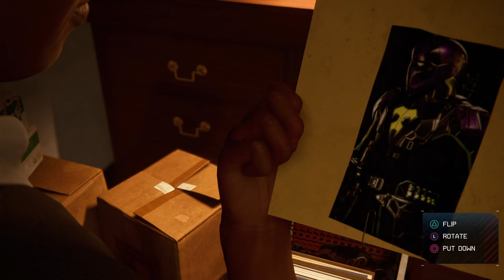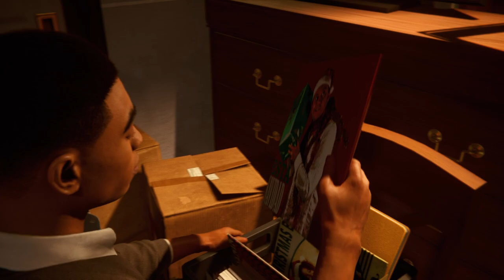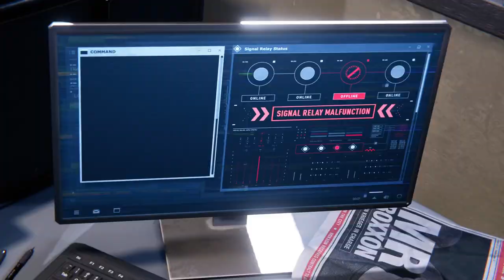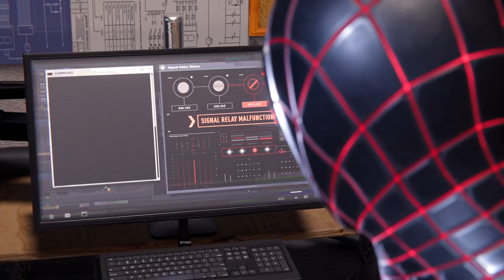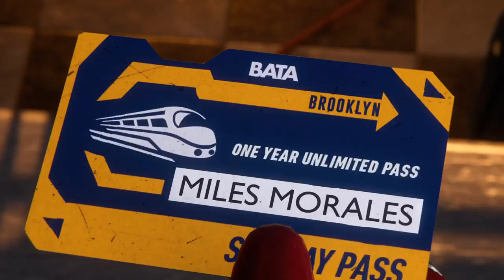How to do a Aaron Davis Is Quest